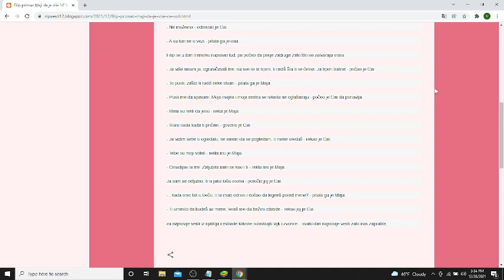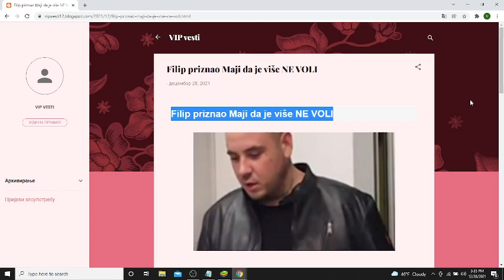Filip priznao Maji da je više NE VOLI